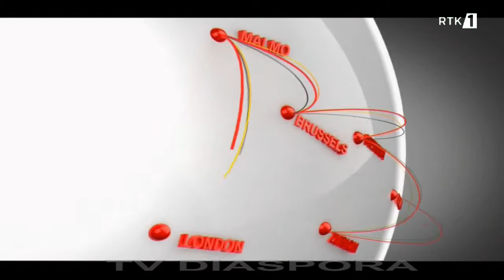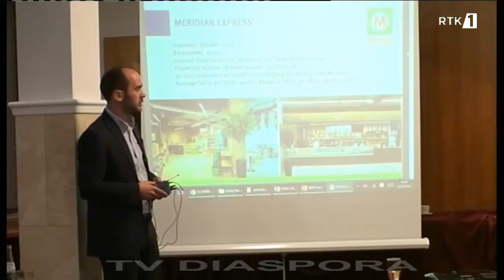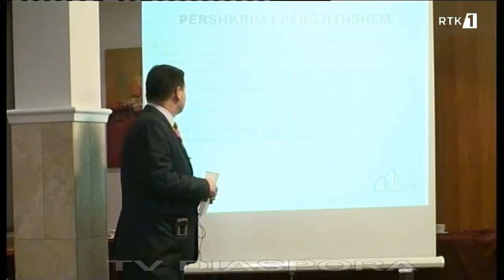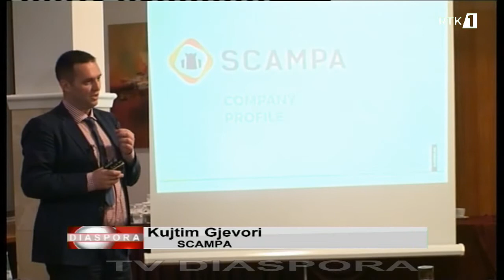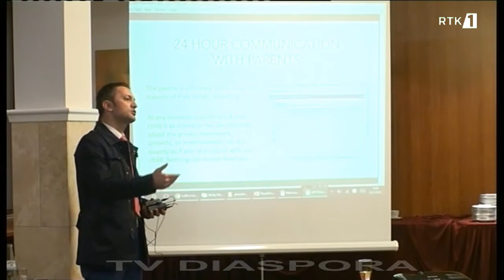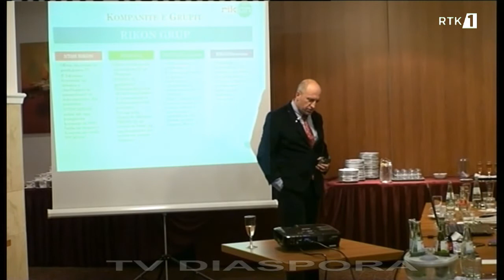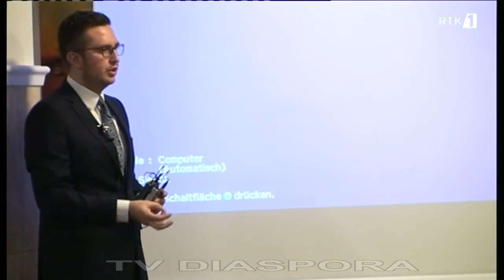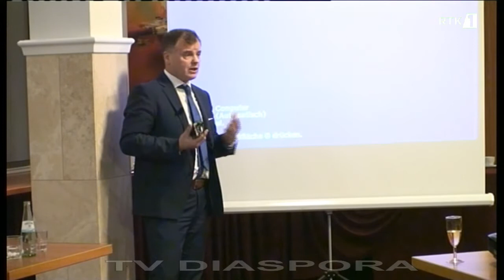17.04.2016 Forumi Ekonomoke ne Berlin